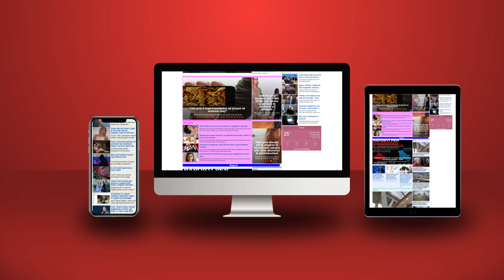Yuri Kim ‘rrëmben shpatën e drejtësisë’, paralajmëron shkelësit: SHBA hapa kundër të korruptuarve